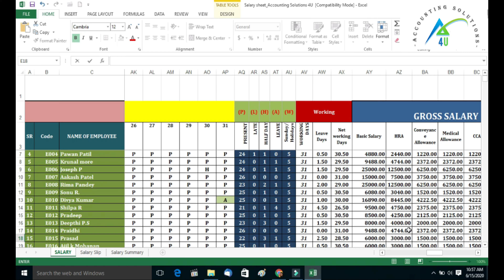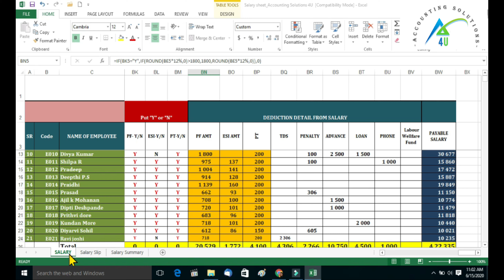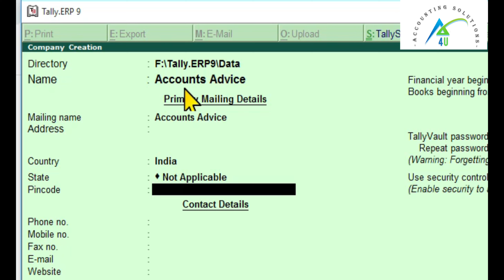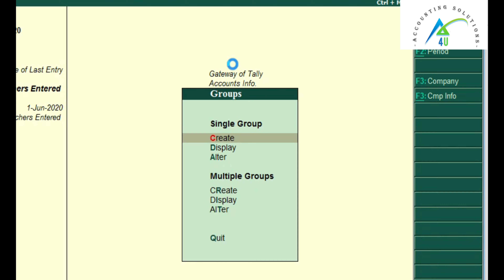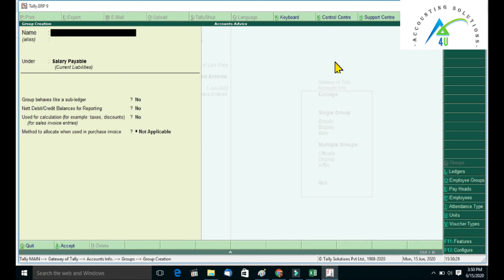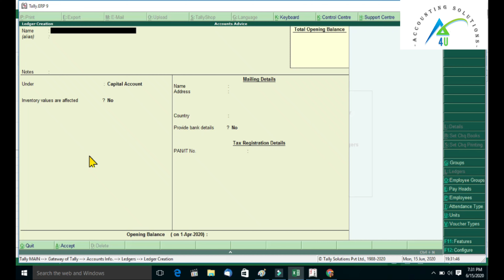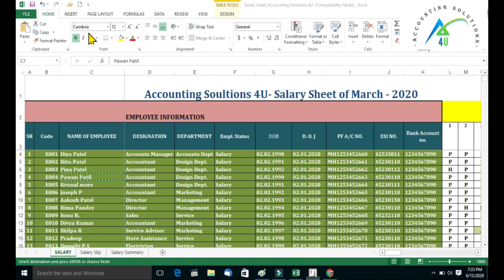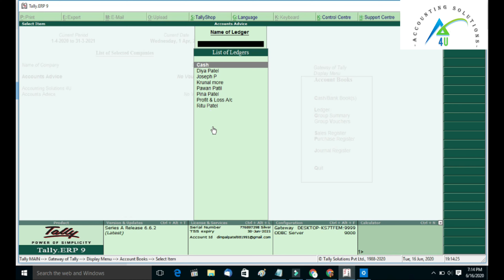#1 Payroll Accounting in Tally | How to Maintain Payroll in Tally Erp9 | Salary Accounting in Tally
Ye video me hamane tally me pura payroll process dekha. Jisme hame group banana sikha,Ledger-create employee name,salary entry,deductions entry,payment entry and many more details.

*  Salary Statement - Auto Calculate-Employee details,Attendance sheet,Salary slip,Department wise summary

* Pf monthly challan format.

PF Monthly Return in EPFO | 2020 |Generate ECR challan | Prepare ECR Excel to Text file | Part-1

PF Monthly Return in EPFO | 2020  |Generate ECR challan | Prepare ECR Excel to Text file | Part-2